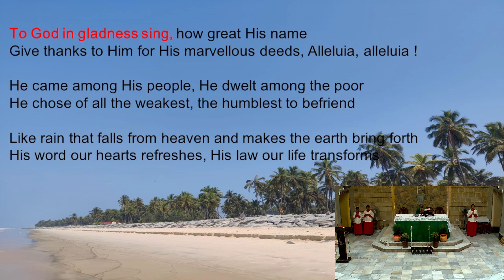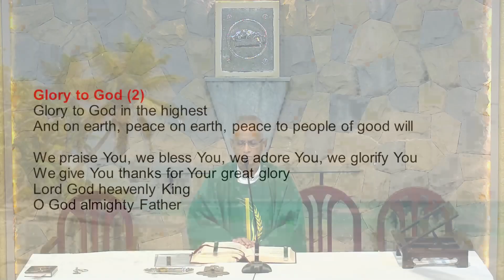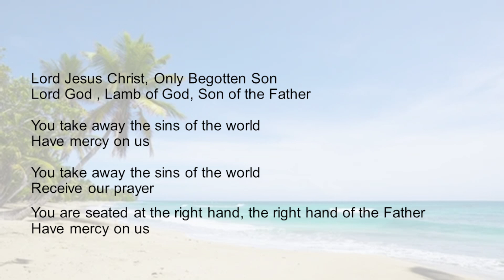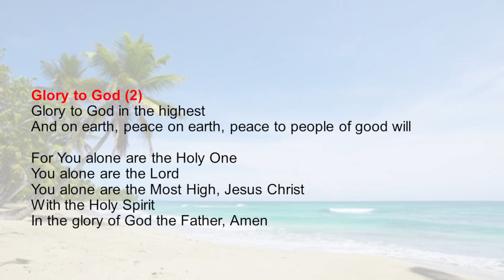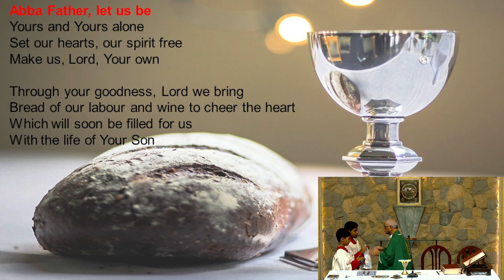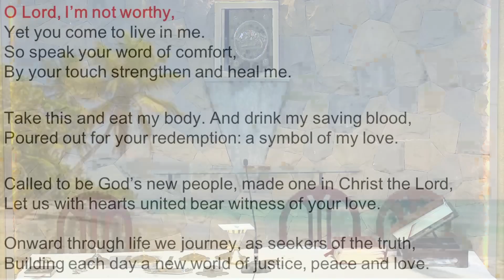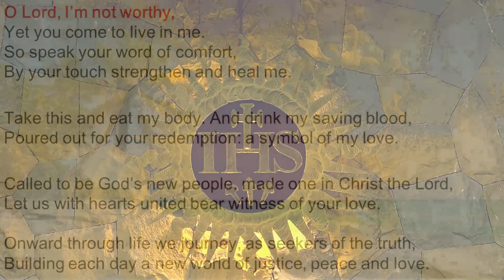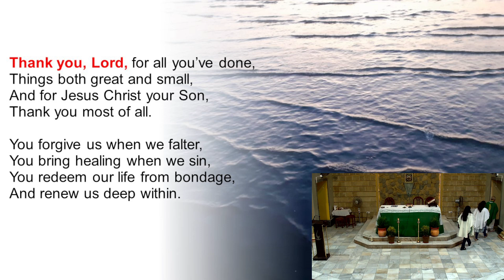9th July 2023 (Sunday), 06.30am Mass, Holy Family Church